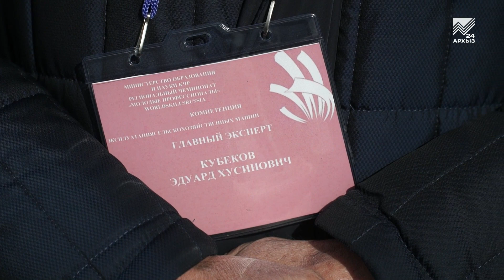Региональный турнир «Молодые профессионалы» стартовал в КЧР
В Карачаево-Черкесии сегодня стартовал девятый региональный чемпионат «Молодые профессионалы» WorldSkills Russia. Это крупнейший в мире турнир, в котором принимают участие молодые квалифицированные рабочие, студенты университетов и колледжей в качестве участников, и известные профессионалы, специалисты и мастера производственного обучения в качестве экспертов, оценивающих выполнение заданий. В этом году от Карачаево-Черкесии в состязании по 22 компетенциям примут участие 160 студентов, оценивать работу которых будут 150 экспертов. Подробности в сюжете.